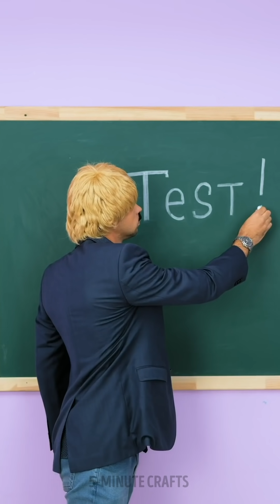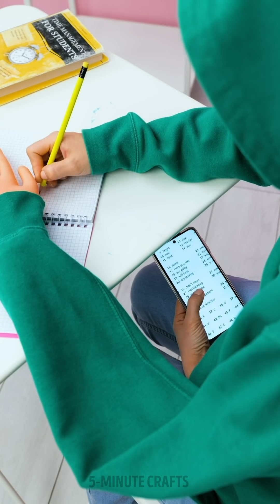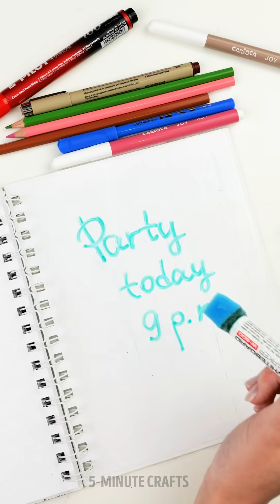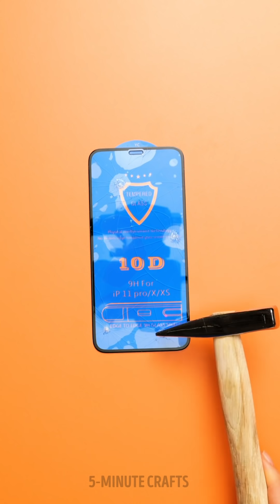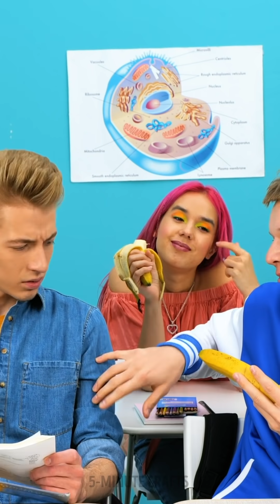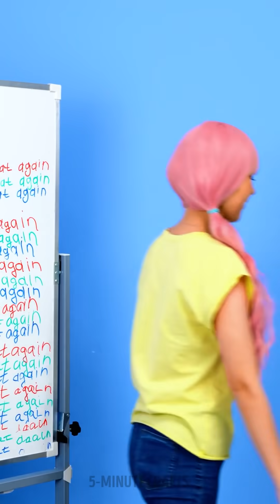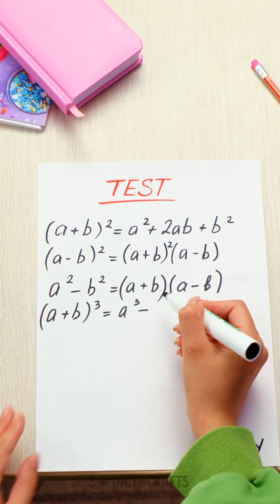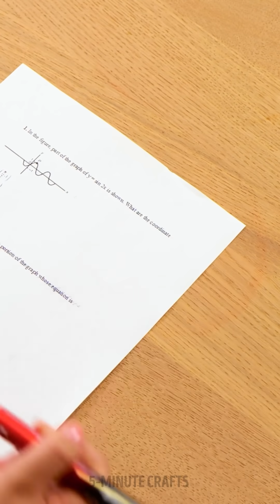HIGH SCHOOL HACKS THAT WILL EASE YOUR LIFE || Funny Hacks to Try at School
TIMESTAMPS:
00:00 Pizza box laptop case
00:38 Hands on the desk! How to write off a task?
01:50 Disappearing message
08:05 Draw a perfect circle
9:27 Nobody will ruin your pencil anymore